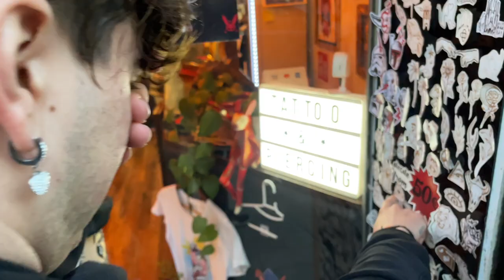NON DOVEVO FARLO!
Giuseppe Barbuto a Barcellona ha fatto una cosa che forse non doveva fare! barbuto sempre piaciuto è così ahahah